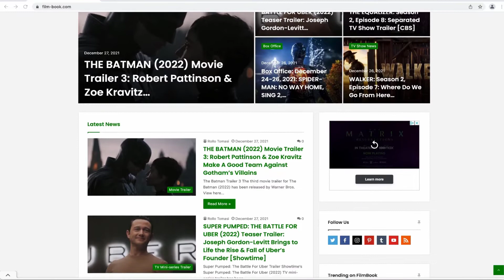INDEMNITY (2021) Movie Review | Full Reaction & Ending Explained | Fantasia Film Festival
A Indemnity movie review from the 2021 Fantasia Film Festival. This Indemnity review is for the 2021 movie directed by Travis Taute and starring Jarrid Geduld, Gail Mabalane, and Andre Jacobs. I hope you enjoy this Indemnity film review and watch to the end to hear all of our thoughts on this film. Tell us what you thought by using the thumb scale.

Hashtags for this video